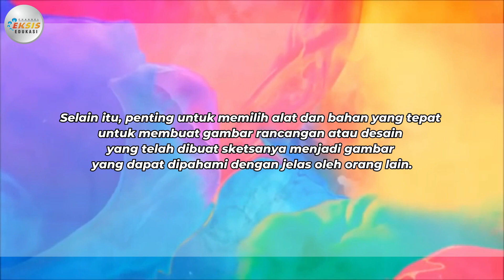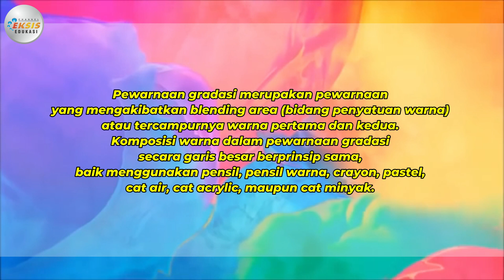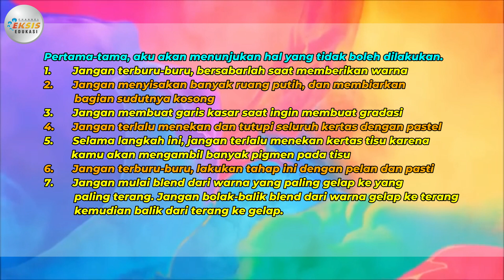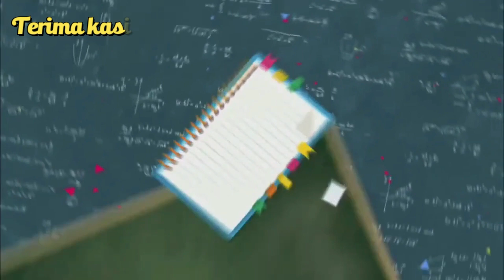"Memadukan Warna Sederhana" - Seni Rupa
Materi mengenai "Memadukan Warna Sederhana" ini terdapat dalam:
Modul pembelajaran "Eksis"
Mata Pelajaran: Seni Rupa

Credit:
Performer: Mega Antariksa
Konsep Video: Mega Antariksa
Editing Video: Gunawan

Terima kasih.